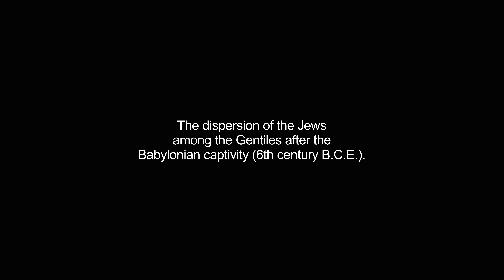diasporas video Dictionary meaning and pronunciation